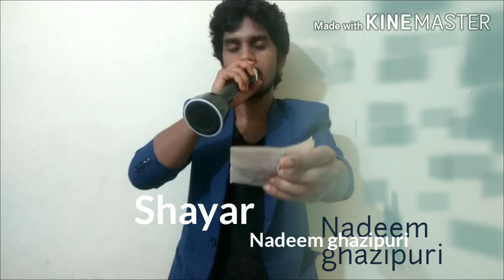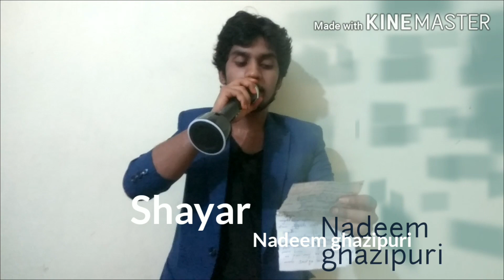Nadeem Gangaulvi with new Ghazal☆☆☆